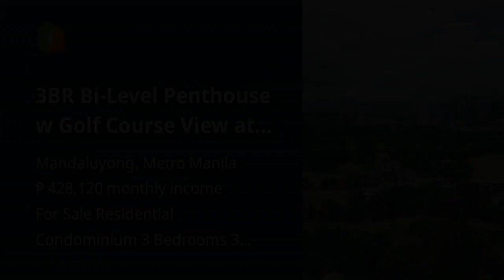3BR Bi-Level Penthouse w Golf Course View at Lee Gardens, Mandaluyong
3BR Bi-Level Penthouse w Golf Course View at Lee Gardens, Mandaluyong

Price: ₱ 27,610,000
Condominium/Apartment Type: Residential Condominium
Number of Bedrooms: 3
Number of Bathrooms: 3
Unit Size in sqm: 251 sqm.